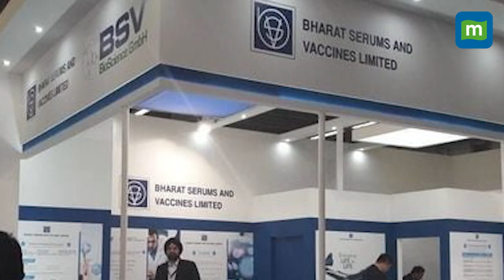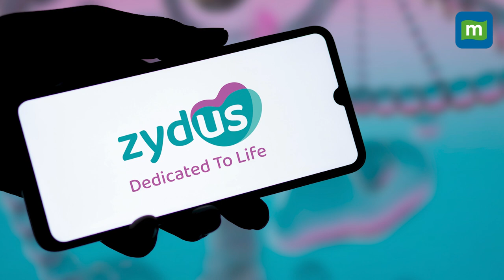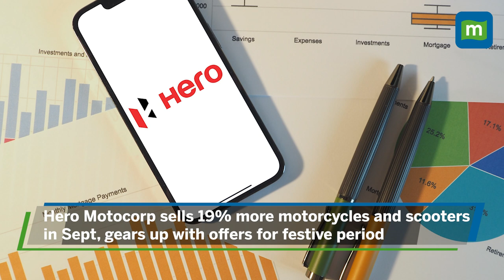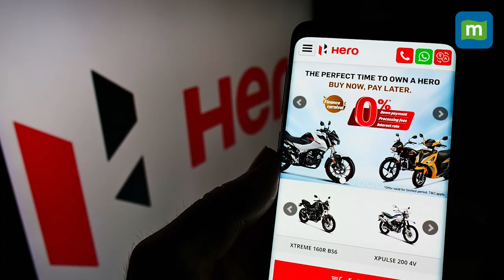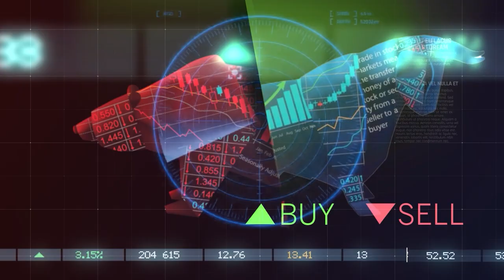Stocks on Radar: Mankind Pharma, Zydus Lifesciences, Ashoka Buildcon, Hero Motocorp in Focus | Oct 3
Stocks on radar October 03: Mankind Pharma gets the green light for its Rs 13,630 crore acquisition of Bharat Serums, plus Zydus Lifesciences' USFDA approval for cancer drugs, Ashoka Buildcon's big contract wins, Hero Motocorp’s 19% sales jump, and Dabur India’s revenue dip expectations due to floods. Let's catch up on the latest news from the stock market. From significant investments to major deals, fundraising and appointments, here’s a quick look at which stocks will be in focus in today's trade. Watch the video to know the details.